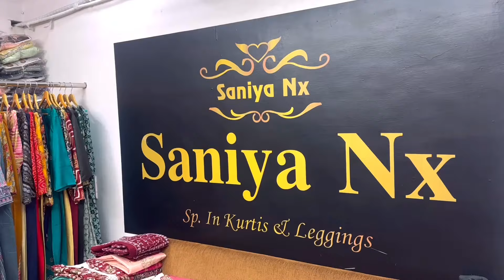Best kurti wholesale market in Ahmedabad | kurti manufacturer in ahmedabad | 3 pis kurti collection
Outlet Details 👇

Name = Saniya NX

Address = Shop No.110, Rudra Market, Opp. Kalupur Railway Station, Ahmedabad, Gujarat.

Best kurti wholesale market in ahmedabad
kurti wholesale market
ahmedabad kurti collection
cotton dress wholesale market ahmedabad
cotton kurti manufacturer in surat
cheapest wholesale kurti market in india
premium kurti manufacturer in ahmedabad
surat best kurti wholesale market
top kurti manufacturers in surat
cotton suit wholesale market
branded kurti wholesale market in surat
kurta set wholesale market in surat
ahmedabad famous shopping market
ahmedabad top wholesale market
ahmedabad cloth wholesale market
ladies top manufacturer in ahmedabad
premium quality kurtis wholesale
low price kurtis online shopping cash on delivery
kurti menufechar in ahmedabad
best kurti wholesale market in India